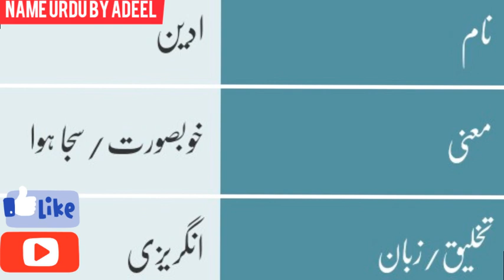Aden Name meaning in urdu / Hindi | aden naam ka matlab kyi hota hai | arabic names